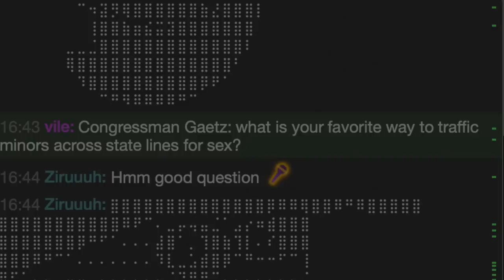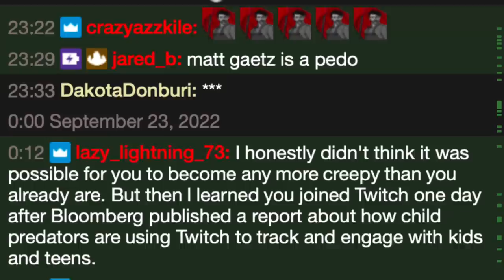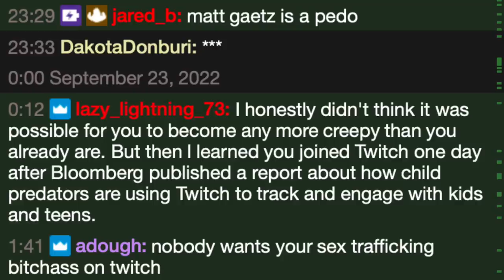Matt Gaetz Ruthlessly Trolled by His 6 Viewers During First Twitch Stream